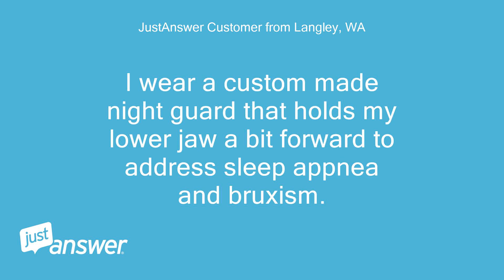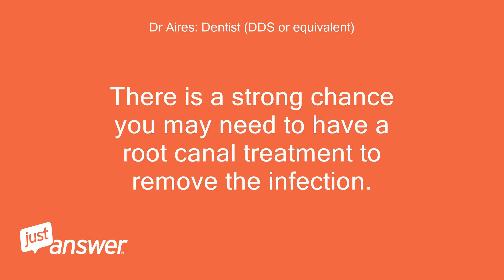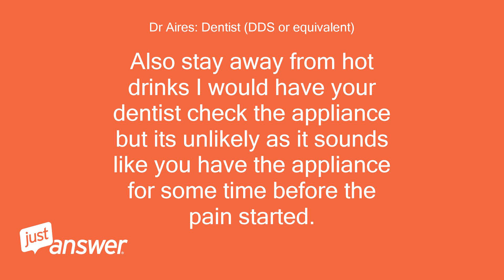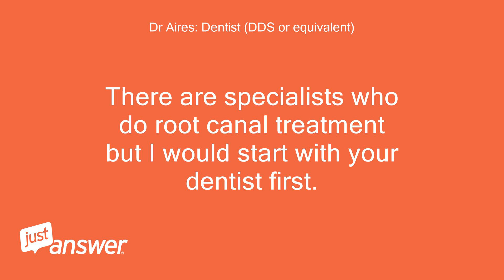Tooth ache occurs after an hour in an infrared sauna. Is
JustAnswer Customer from Langley, WA: Tooth ache occurs after an hour in an infrared sauna.
JustAnswer Customer from Langley, WA: Is this an indication of an infection?
JustAnswer Customer from Langley, WA: The ache occurs mostly in the lower right molar furthest back in my mouth.
JustAnswer Customer from Langley, WA: I had a deep cavity that developed at the gum line and went downward under the crown.
JustAnswer Customer from Langley, WA: It was drilled and recapped a year ago.
JustAnswer Customer from Langley, WA: I wear a custom made night guard that holds my lower jaw a bit forward to address sleep appnea and bruxism.
Dr Aires: Dentist (DDS or equivalent): Hi This is Dr Aires.
Dr Aires: Dentist (DDS or equivalent): Please could you tell me more about the pain.
Dr Aires: Dentist (DDS or equivalent): How long does the pain last?
Dr Aires: Dentist (DDS or equivalent): Do you get pain with eating or drinking hot things?
JustAnswer Customer from Langley, WA: The pain sometimes lasts into the night and is generally gone in the morning.
JustAnswer Customer from Langley, WA: The tooth is sensitive to cold and hot drinks.
JustAnswer Customer from Langley, WA: I have been avoiding chewing on the right side.
Dr Aires: Dentist (DDS or equivalent): It seems to me you have the beginning of an infection in the root of the tooth.
Dr Aires: Dentist (DDS or equivalent): Sometimes after a tooth has had a deep cavity and then needs a crown an infection can set in slowly at any time.
Dr Aires: Dentist (DDS or equivalent): It could take months and sometimes even years.
Dr Aires: Dentist (DDS or equivalent): I would give it one or two more days and if you still have the symptoms I suggest you see a dentist.
Dr Aires: Dentist (DDS or equivalent): There is a strong chance you may need to have a root canal treatment to remove the infection.
Dr Aires: Dentist (DDS or equivalent): If you wait to long the pain could get worse and the treatment more extensive.
Dr Aires: Dentist (DDS or equivalent): I'm still available if you have more questions.
Dr Aires: Dentist (DDS or equivalent): If not please give me a review so I can get credit.
Dr Aires: Dentist (DDS or equivalent): Thanks,Dr Aires
JustAnswer Customer from Langley, WA: Should I discontinue use of the infrared sauna .
JustAnswer Customer from Langley, WA: is it helpful or will it irritate the tooth nerve and cause further problems.
JustAnswer Customer from Langley, WA: also, can pressure on the tooth from my dental appliance be a contributing factor?
JustAnswer Customer from Langley, WA: I had a checkup and Xrays less than 3 months ago .
JustAnswer Customer from Langley, WA: everything was OK .
JustAnswer Customer from Langley, WA: do I need to see a dental specialist for this sort of problem?
Dr Aires: Dentist (DDS or equivalent): Yes to the sauna.
Dr Aires: Dentist (DDS or equivalent): Heat is particularly stimulating to the tooth.
Dr Aires: Dentist (DDS or equivalent): Also stay away from hot drinks I would have your dentist check the appliance but its unlikely as it sounds like you have the appliance for some time before the pain started.
Dr Aires: Dentist (DDS or equivalent): X-rays unfortunately do not show this type of infection until you have a full blown infection that damages the bone around the end of your tooth.
Dr Aires: Dentist (DDS or equivalent): There are specialists who do root canal treatment but I would start with your dentist first.